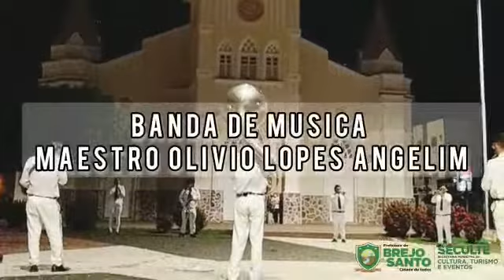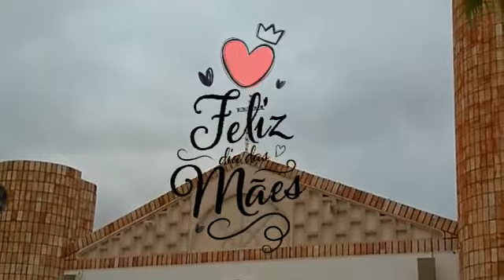Banda de Música Maestro Olívio Lopes Angelim - Alvorada Dia das Mães - 09/05/2021